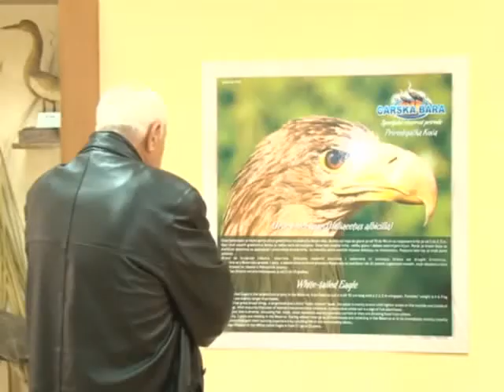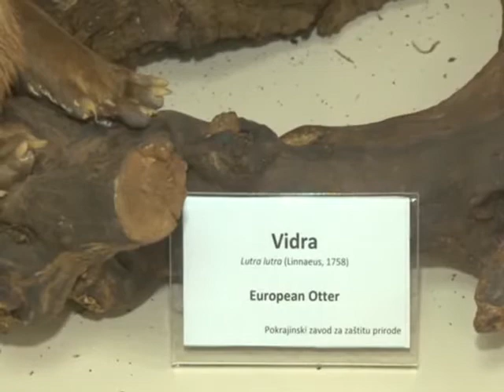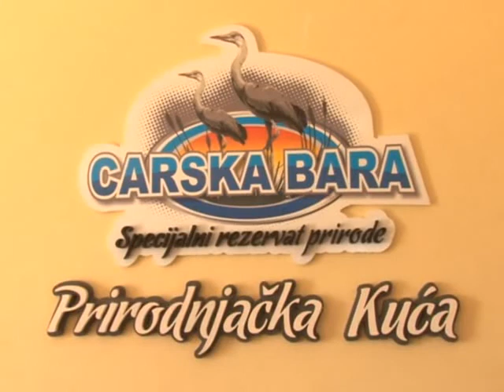predavanje carska bara